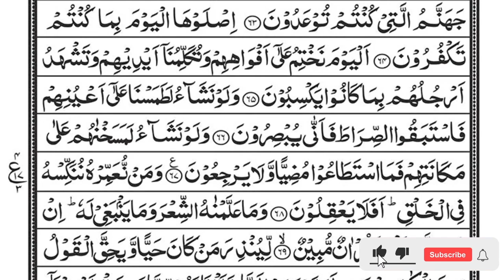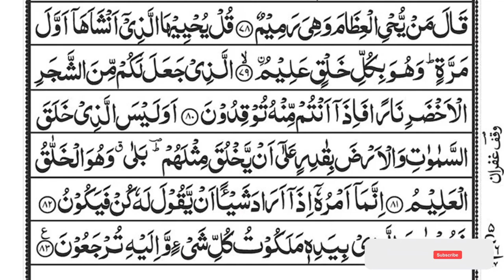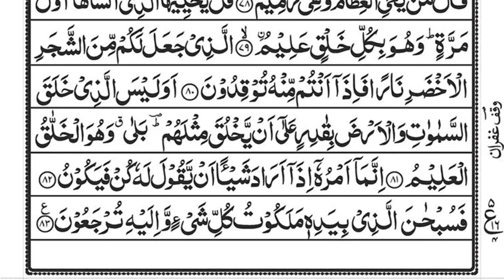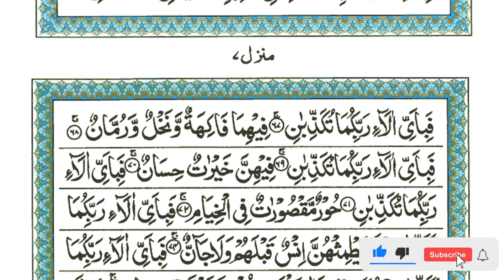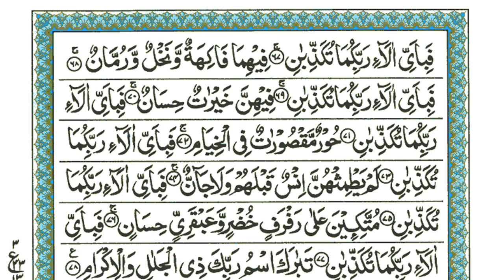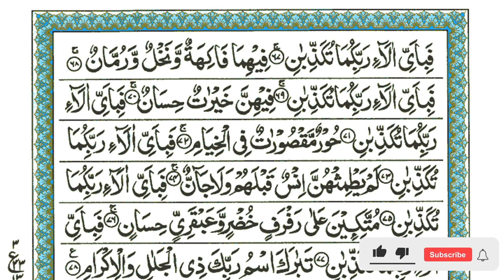Surah Yaseen | Yasin | Episode 100 | Daily Quran Tilawat Surah Yasin Surah Rahman Surah yasin yaseen